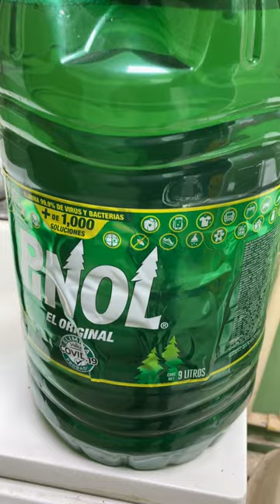Big Bottle Of Pinol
I found a 9 liter bottle of Pinol at a gas station!
Of course, I had to test it out. Very nice pine, and makes nice cloudy water.